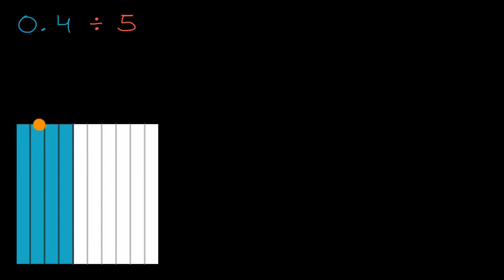Math Grade 5 - Dividing a decimal by a whole number with fraction models